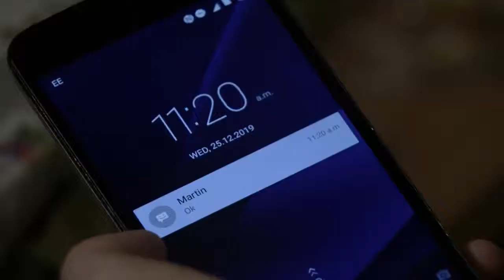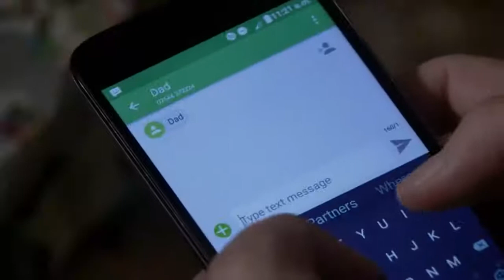Ben & Callum 25th December 2019 Part 1 (Ben Only)